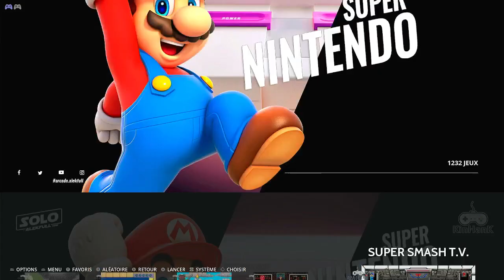Super Smash T.V. Hard Super Nintendo Super Famicom SNES Emulated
Super Smash T.V.